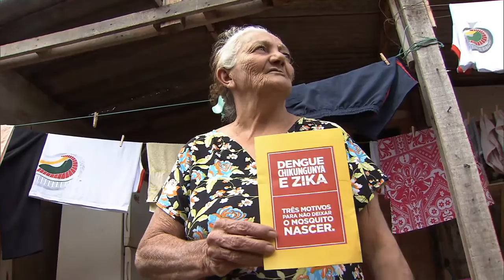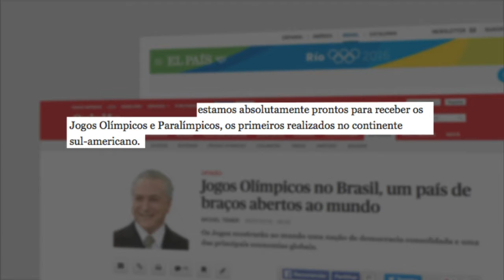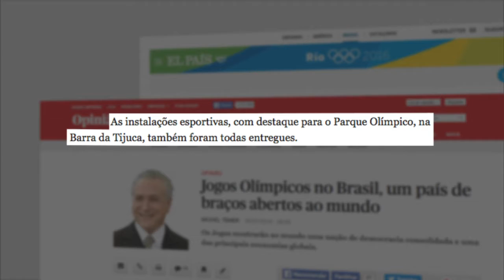Estudo sobre os hábitos alimentares dos adolescentes ouviu mais de 74 mil jovens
REPÓRTER NBR 10h - 07.07.16: O Ministério da Saúde divulga, nesta quinta-feira (70, os resultados de um estudo sobre os hábitos alimentares dos adolescentes brasileiros. Mais de 74 mil jovens entre 12 e 17 anos de escolas públicas e particulares foram ouvidos. Redução do número de casos de dengue, devido ao inverno, começou antes do previsto. E ainda: Michel Temer tem vários encontros, nesta quinta-feira (7), no Palácio do Planalto e, nesta quarta-feira (6), escreveu um artigo para jornais internacionais sobre a segurança no país durante os Jogos Olímpicos. O ministro da Justiça, Alexandre de Moraes, afirmou que o Governo tem feito diversas ações de inteligência para impedir possíveis ataques terroristas.